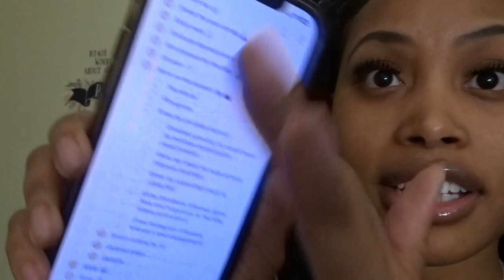GRWM & MOTIVATION: HOW TO stay consistent!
Hey friends!
Cheers 🥂 to finishing this week and new motivation!
Enjoy this get ready with me as I share with y'all how I stay consistent. A lot of y'all have applaud me for staying consistent and I wanted to share with y'all how I do it! Especially when I'm trying to achieve my goals! Consistency is key!